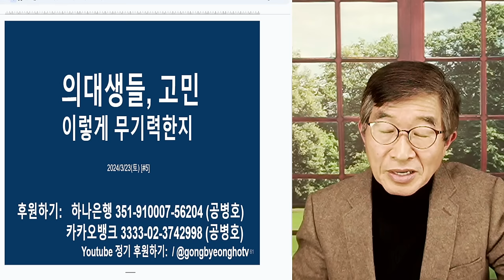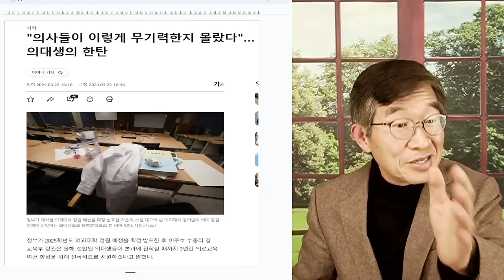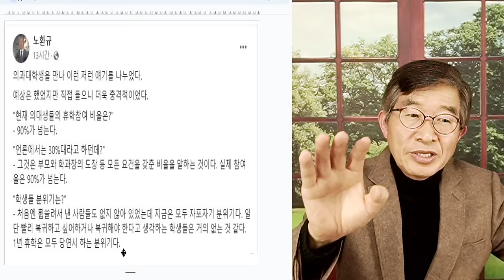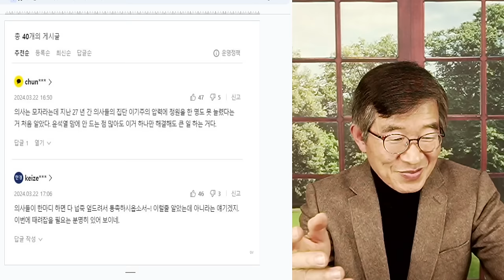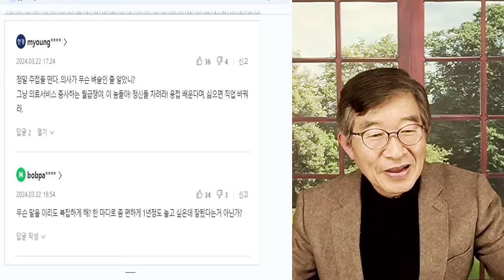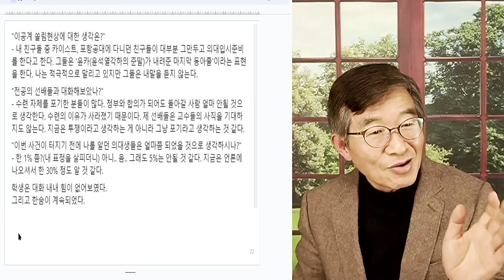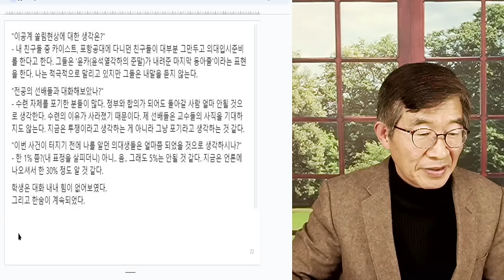의대생들, 탄식 / "의사들이 이렇게 무기력할 줄이야" / 관이나 정치권력에 맞설 수 있는, 개인이나 단체는 없습니다 [공병호TV]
Bitcoin : 3MTW849AkP2ftLeSK2teZHMmzLu7Z83s9U